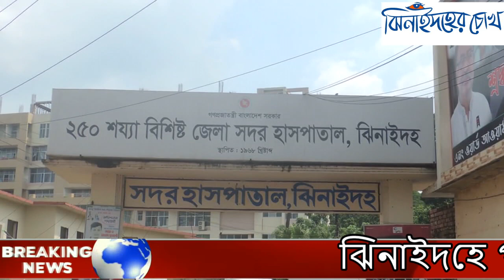ঝিনাইদহ আরাপপুর হলিধানীতে পাগলা কুকুরের কামড় । Jhenaidah Arappur Holidhani Dog bite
ঝিনাইদহে পাগলা কুকুরের কামড়ে নারীসহ অন্তত ২০ জন আহত হয়েছে। শুক্রবার রাত ও শনিবার সকালে শহরের আরাপপুর ও সদর উপজেলার হলিধানী এলাকায় এ ঘটনা ঘটে।
স্থানীয়রা জানায়, রাত থেকে সকাল পর্যন্ত আরাপপুর মাস্টারপাড়া, উকিলপাড়াসহ বিভিন্ন স্থানে একটি কুকুর পথচারীদের কামড়াতে শুরু করে। এলাকাবাসী তাড়া করলে তা শহরের বাইরে চলে যায়। এছাড়াও সদর উপজেলার হলিধানী এলাকায় কুকুড়ের কামড়ে বেশ কয়েকজন আহত হয়। আহতদের মধ্যে ২০ জনকে ঝিনাইদহ সদর হাসপাতালে ভর্তি করে চিকিৎসা দেওয়া হয়েছে।
হাসপাতালে চিকিৎসাধীন আরাপপুর এলাকার রহিমা খাতুন বলেন, আমি সকালে হাটতে বের হই। এই সময় একটি লাল রংয়ের কুকুর এসে কামড়াতে শুরু করে। আমাকে কামড়িয়ে দৌড়ে পালিয়ে যায়। পরে শুনি রাস্তায় যাকে পেয়েছে তাকেই কামড়িয়ে আহত করেছে।
একই এলাকার নাজমা খাতুন বলেন, আমি বাড়ি থেকে বের হয়ে রাস্তায় আসতেই কুকুরটি কামড় দিয়ে পালিয়ে যায়। অনেক মানুষকে কামড়িয়েছে। অনেকের কামড়িয়ে মাংস ছিড়ে নিয়েছে। পরে লোকজন কুকুরটিকে পিটিয়ে মেরে ফেলেছে।
ঝিনাইদহ সদর হাসপাতালের আবাসিক মেডিকেল অফিসার ডা: তাপস কুমার জানান, হাসপাতালে কুকুরের কামড়ে রোগী এসেছিলো। কয়েকজনকে ভর্তি করা হয়েছে। অন্যরা চিকিৎসা নিয়ে বাড়ি চলে গেছে।